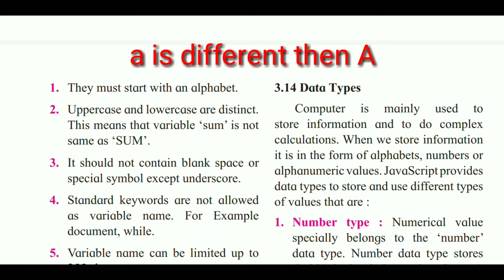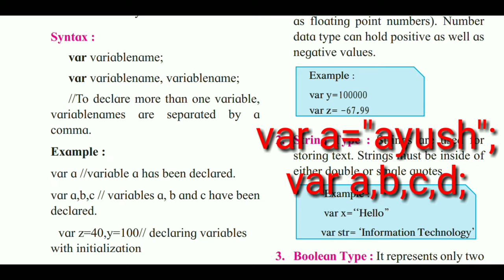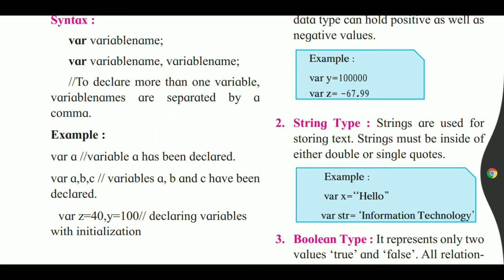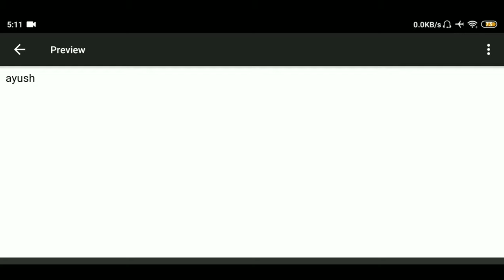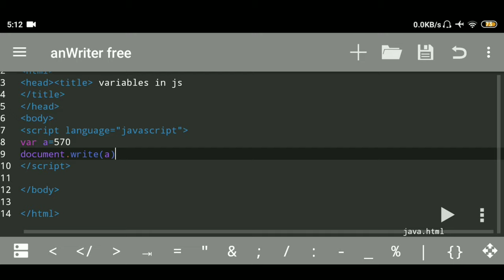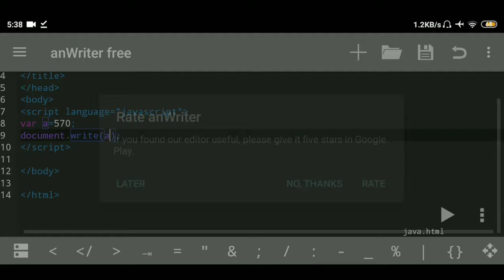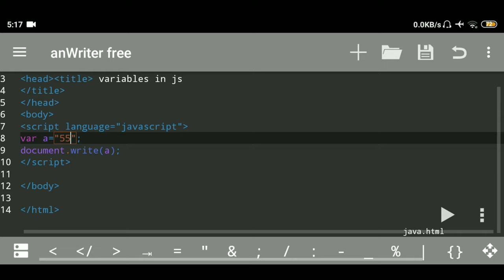Variable : JavaScript tutorial | impressive web designing | class 11